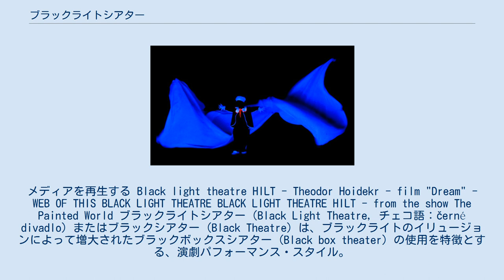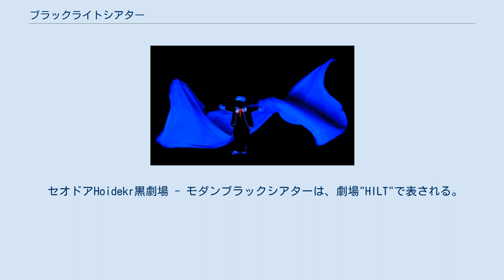ブラックライトシアター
メディアを再生する Black light theatre HILT - Theodor Hoidekr - film "Dream" - WEB OF THIS BLACK LIGHT THEATRE BLACK LIGHT THEATRE HILT - from the show The Painted World ブラックライトシアター（Black Light Theatre, チェコ語：černé divadlo）またはブラックシアター (Black Theatre) は、ブラックライトのイリュージョンによって増大されたブラックボックスシアター (Black box theater) の使用を特徴とする、演劇パフォーマンス・スタイル。
ブラックライトシアターのパフォーマンス・スタイルは世界中の多くの場所で見られるかも知れないが、これを使う多くの劇場があるプラハの名物になった。
 複雑な視覚的イリュージョンを創るための蛍光性の衣装と対になった、黒幕・暗いステージ・ブラックライティング（UVライト）の使用が特徴である。
このブラックキャビネット技術はジョルジュ・メリエスやコンスタンチン・スタニスラフスキーが使っており、それがパフォーマーたちの表現に富むダンス、パントマイム、アクロバットの技巧と対になり、注目に値するスペクタクルを可能にする。
 セオドアHoidekr黒劇場 - モダンブラックシアターは、劇場"HILT"で表される。